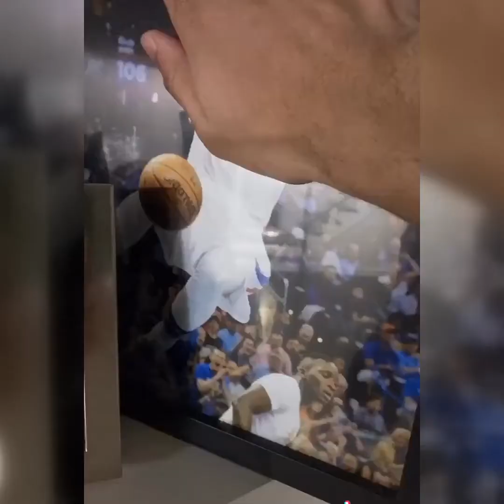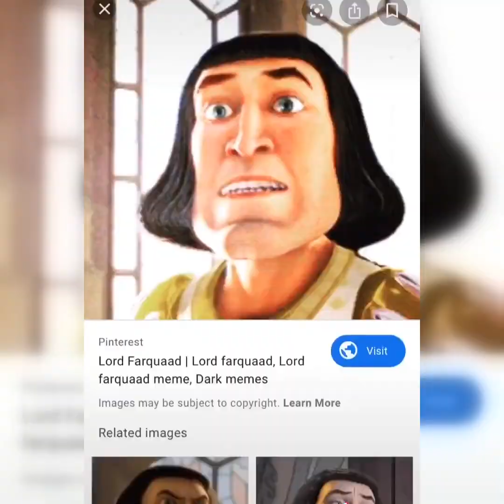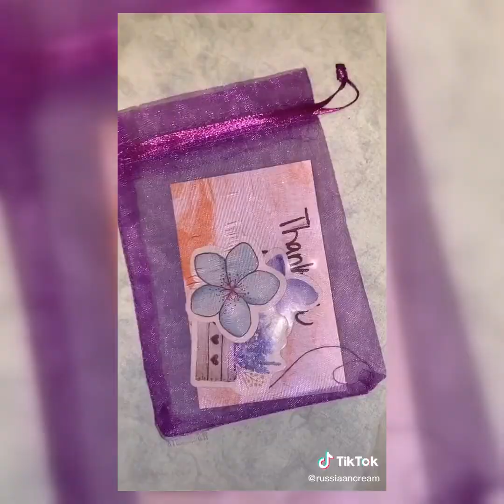2020 TOP 15 Fashion Tiktok Compilation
Note: All of these videos are used with permission from the original video owner or used under agreement from our licensing partners.